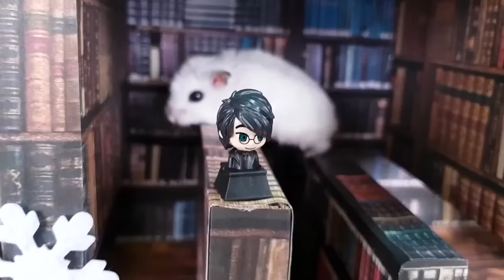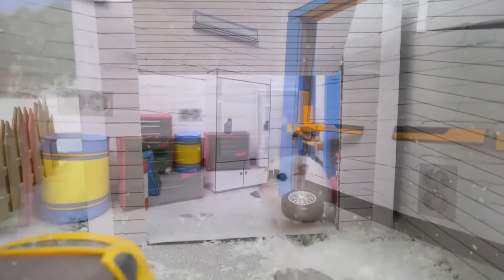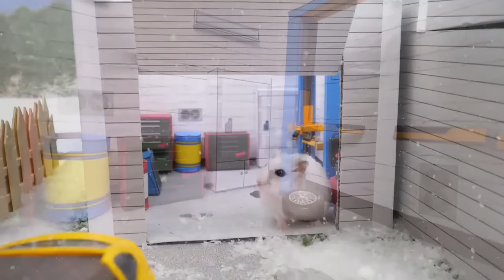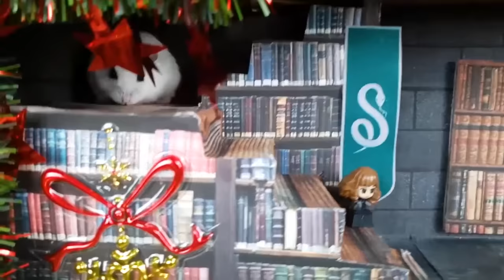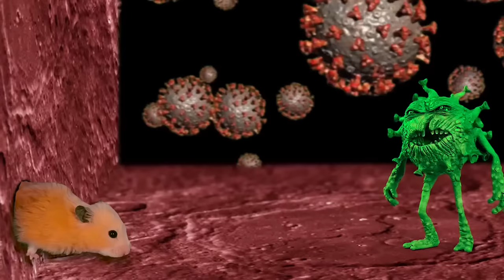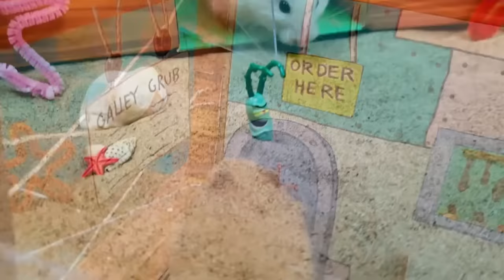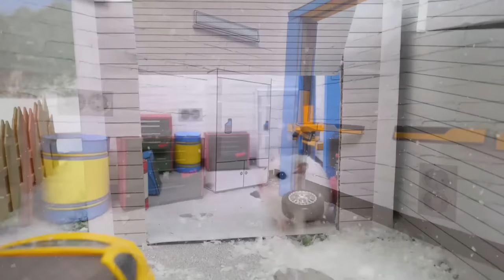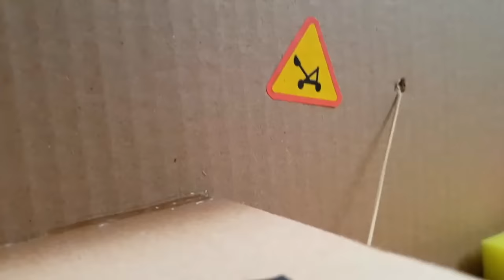🎄 DIY Christmas House 🎁 Hamster Maze with Traps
🔥Today my cute hamster 🐹 will run through the Christmas House with traps!